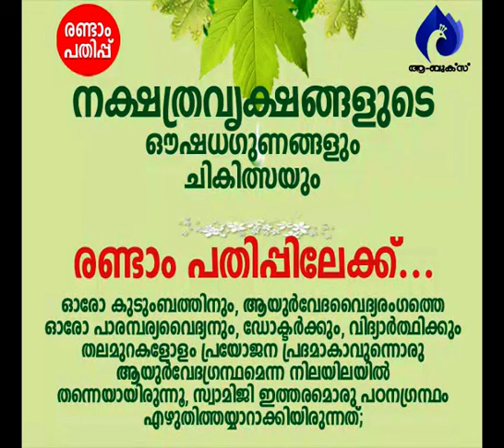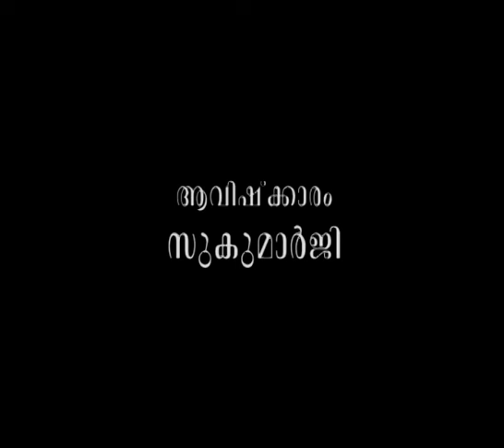വിഷാദത്തിന്റെ ഉത്ഭവരഹസ്യം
ആമുഖം: അനന്തസമാധിയെ പുല്‍കിയ പൂജ്യശ്രീ ആചാര്യസ്വാമികള്‍ നിര്‍മ്മലാനന്ദഗിരി മഹരാജ് ഗുരുകൃപയാല്‍ അനുവദിച്ചുതന്നിരുന്ന 'ശ്രീമദ് ഭഗവദ്ഗീത'യുടെ വ്യാഖ്യാനം  മുന്നൂറ്റിപന്ത്രണ്ടാം ഭാഗം.